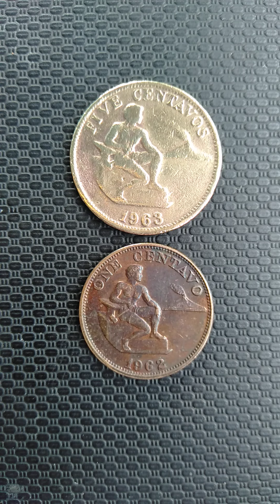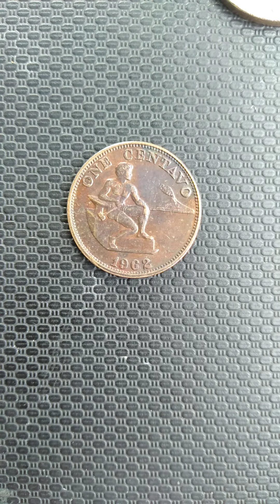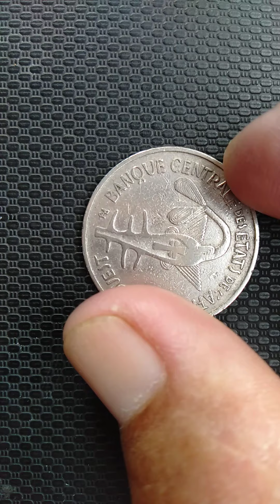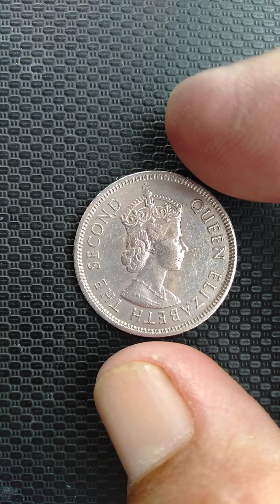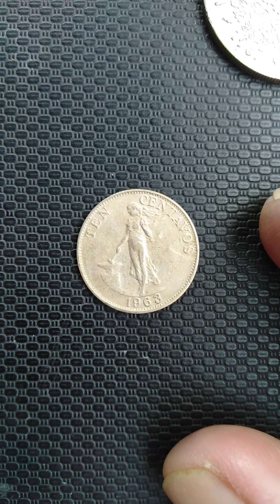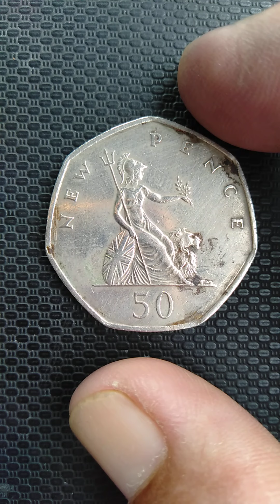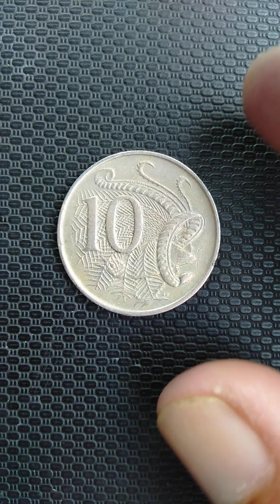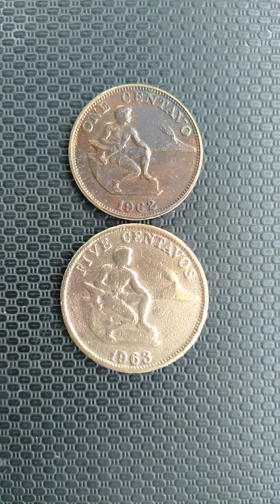MGA MATATANDANG LUMANG BARYA NA PWEDE MABENTA NG MALAKING HALAGA,,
ASSORTED LOCAL AND FOREIGN OLD COINS COLLECTION,,